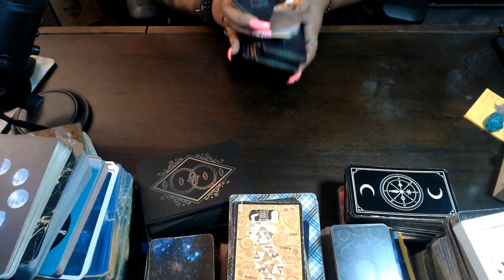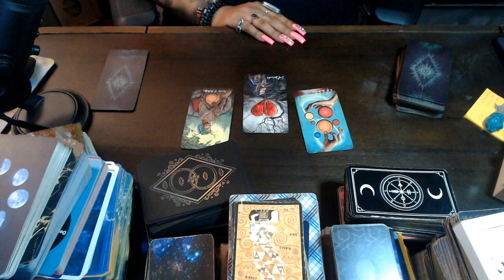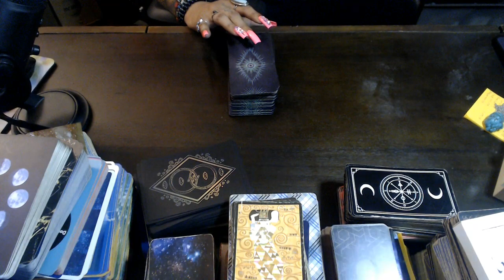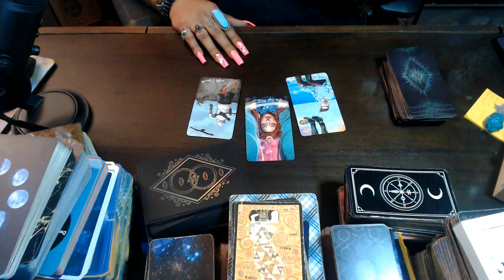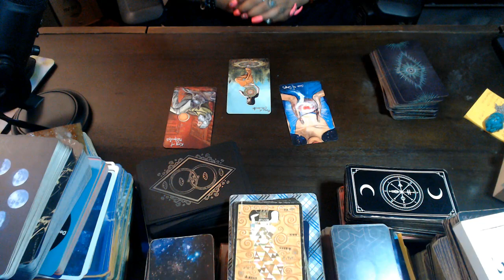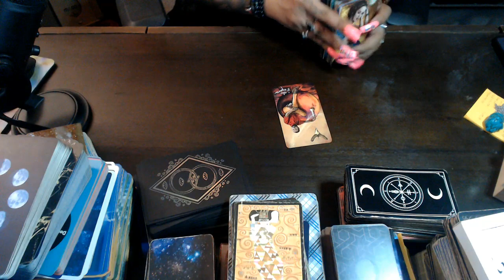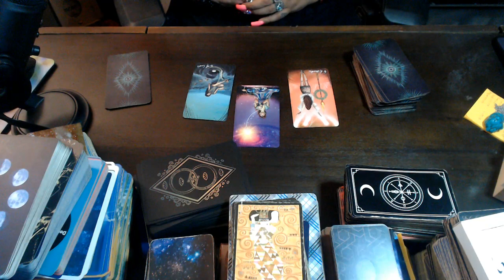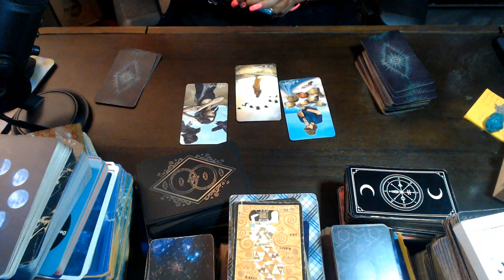JULY MID MONTH LOVE PREDICTIONS "ALL SIGNS"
Let's see what your zodiac sign can expect in regards to love and romance for the middle of July 2024!
TIME STAMPS
LEO 00:51 VIRGO 04:47 LIBRA 10:05 SCORPIO 14:34 SAGITTARIUS 20:08 CAPRICORN 23:12 AQUARIUS 28:13 PISCES 31:55 ARIES 35:46 TAURUS 41:04 GEMINI 43:59 CANCER 47:32

3 Card Reading
30 Min Reading
1 Hr Reading